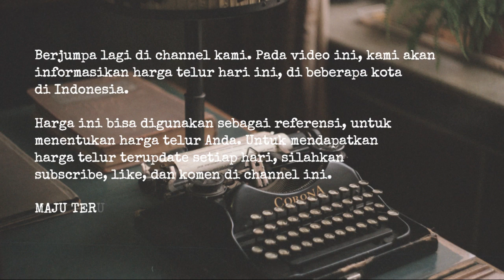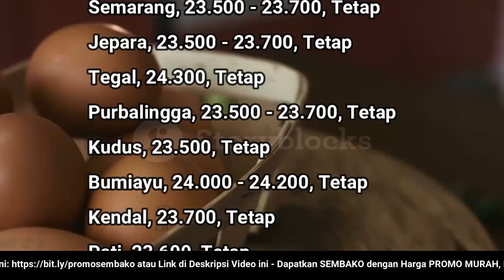🔴 UPDATE: Harga Telur Ayam Ras Hari Ini, Kamis 4 Agustus 2022